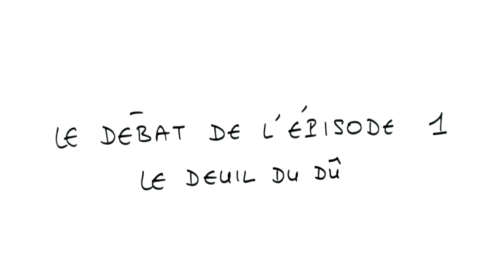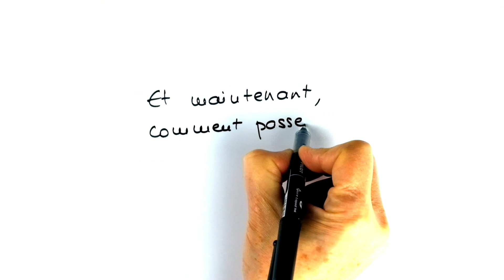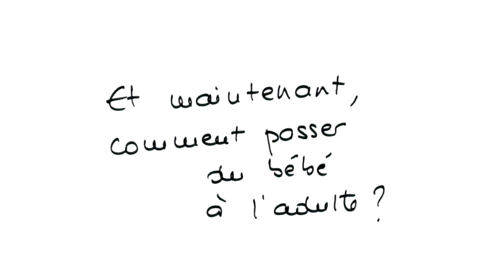Le deuil du dû (état de veille, débat de l'épisode 1)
Aliette est avec Armelle, Béatrice et Lisa, un grand merci à elles !

état de veille est une petite collection de vidéos pour nous permettre, ensemble, de remettre en question un certain nombre de mots, de concepts, de croyances.

état de veille est une chaine youtube animée par Aliette de Panafieu de l'association l'Affaire d'une vie.

et état de veille est en permanente évolution, alors n’hésitez pas à nous faire part de vos remarques dans les commentaires ou via les réseaux sociaux, merci à toutes et à tous !